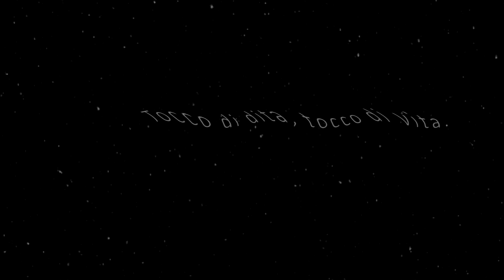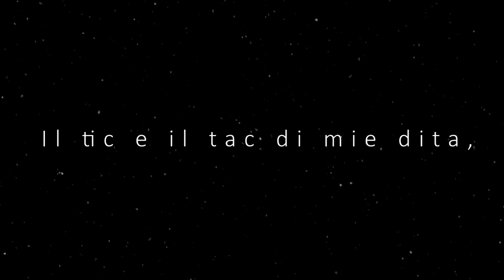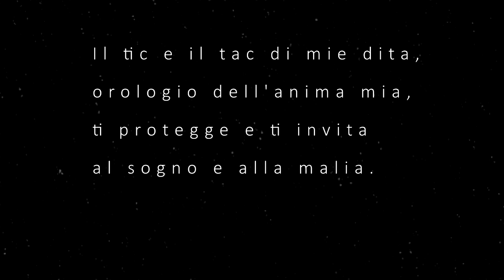Uri Brener "Tocco di Vita" (text by Manrico Murzi)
A vocal piece composed by the Israeli-Russian composer Uri Brener as a part of his participation as a jury member for the Silenzio Musica 2017 competition. Full text in English below. Angelika Pavlech - mezzo-soprano Uri Brener - piano

LULLABY TO BENJAMIN

The tick and tack of my fingers,
clock of my own soul,
protects you, invites you
to dream and charm.

A touch of fingers, a touch of life.

Sleep-likeness is circulating
among your tender hair,
your light hair
sleep-likeness is breathing.

It's the puff of my voice
sweet caressing you,
it's the breeze of my heart
which flows in rapid gait.